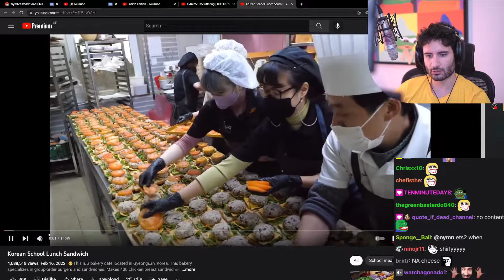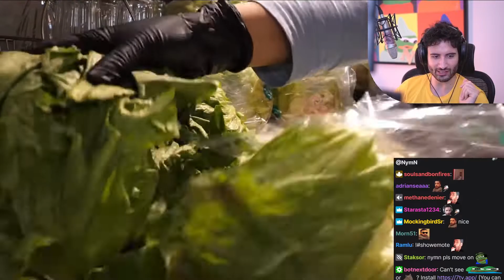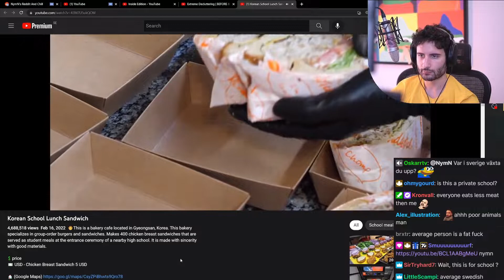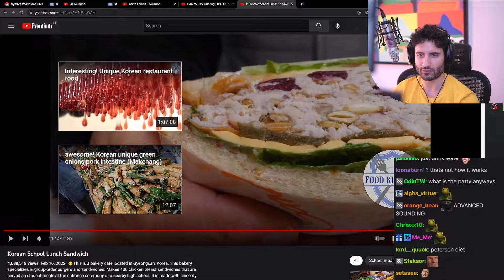NymN reacts to Korean school lunch sandwich